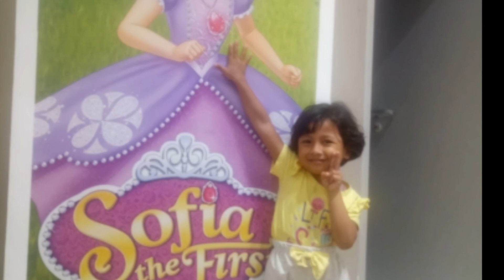KAMU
Ktika kamu dewasa nanti semoga foto" itu bisa menjadi kenanganmu nak, 😊